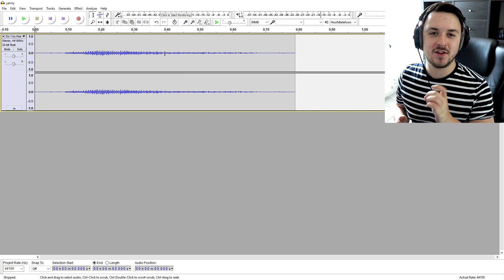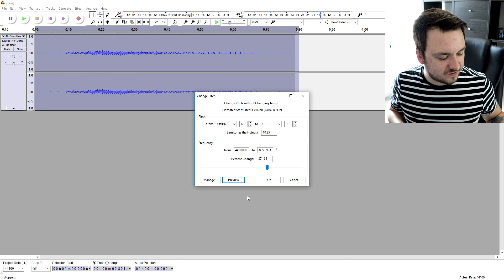Do You Hear "Yanny" Or "Laurel"? (Audio Analyzation)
- Welcome back everyone! Today I will be talking about if you are hearing Yanny or Laurel in this audio clip and analyzing it in Audacity! Make sure to SMASH that like button below as well! Stick around for more content!